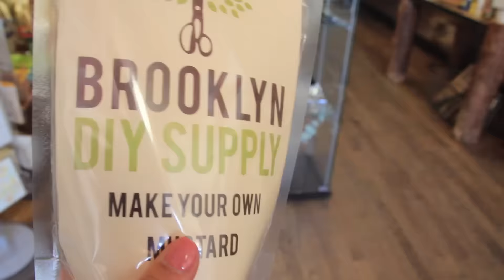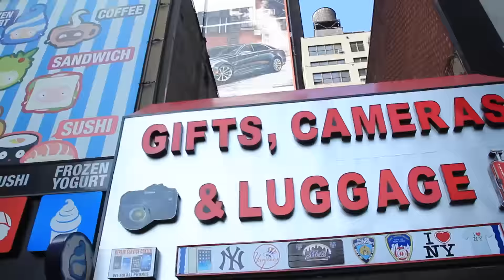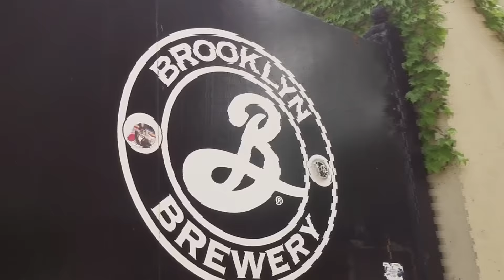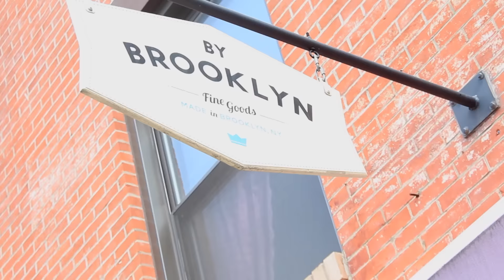Как увезти кусочек Нью-Йорка домой. Идеи. Ольга Рохас. Конкурс. GIVEAWAY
в этом видео я поделюсь с тобой идеями как увезти кусочек Нью-Йорка с собой домой, ведь китайский магнитик с изображением Нью-Йорка это не предел мечтаний!

4. Поставить хэштэг

Получи свой кусочек Нью-Йорка ;)